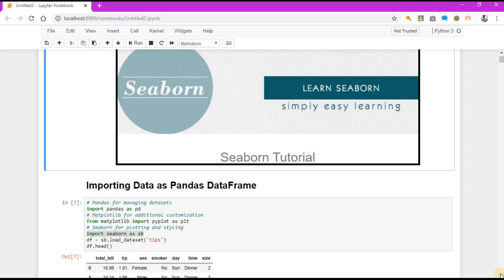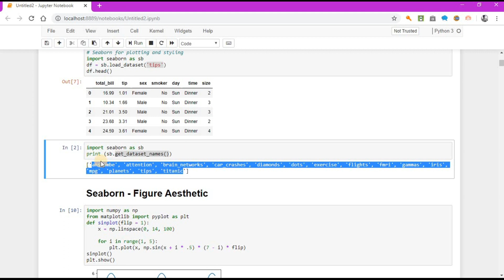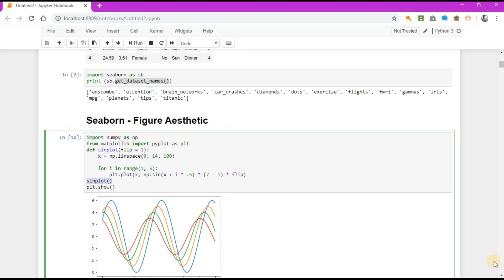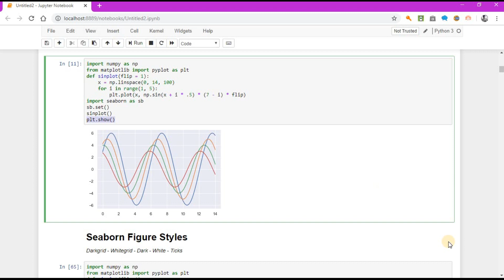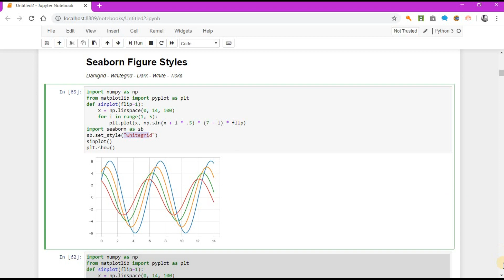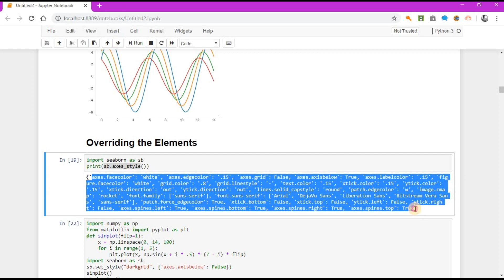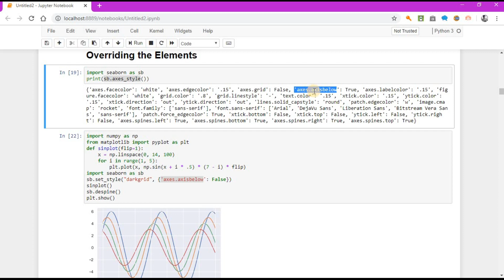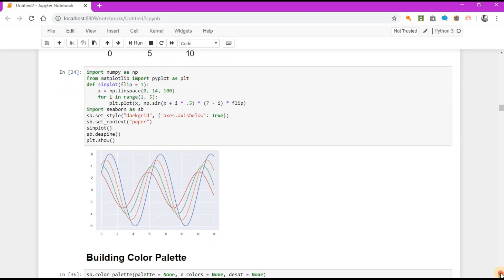seaborn in Arabic #1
في هذه السلسله سوف نتحدث عن مكتبة ال seaborn البنيه على مكتبة ال matplot.